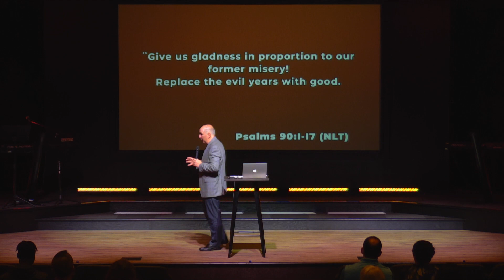Memory Makers, Wk. 01 | Pastor Scott Brown (05.05.19)